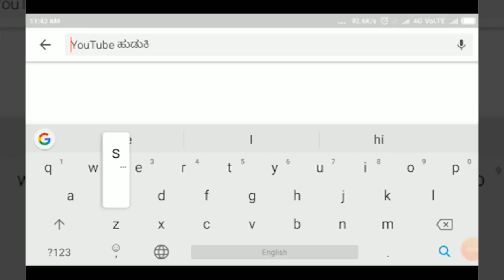CHIKKODI-ಕೃಷ್ಣ ನದಿ ದಡದಲ್ಲಿರುವ ಜನರಲ್ಲಿ ಭಯದ ವಾತಾವರಣ ನಿರ್ಮಾಣವಾಗಿದೆ ||SATYAM TV KANNADA